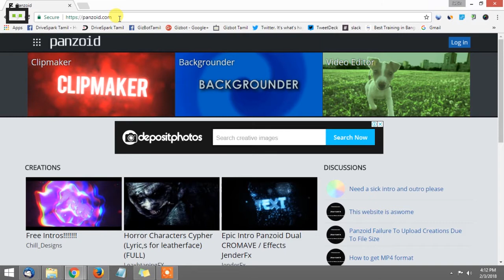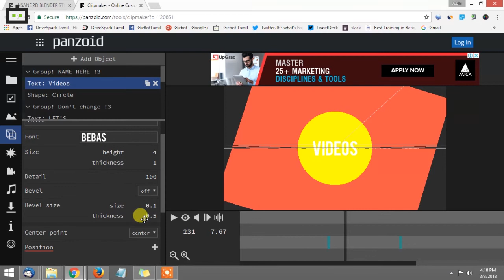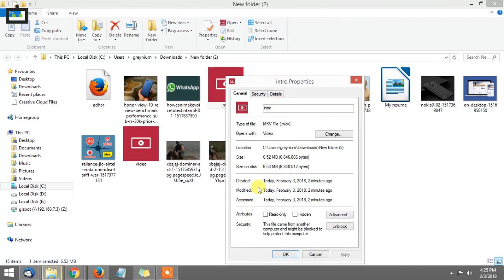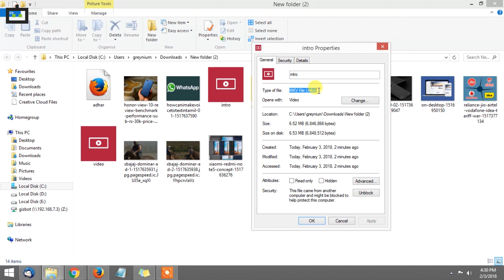How to Make a Video Intro for YouTube Video for FREE! - Tamil